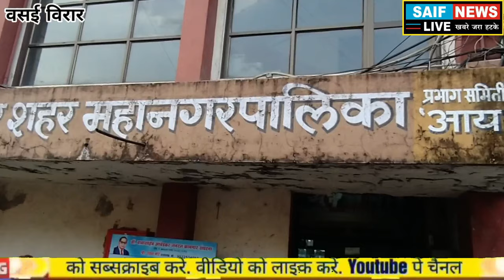Vasai_News सालो पुराने बंद पडे शौचालय की सुरक्षा मे मनपा ने ख़डी की 15 लाख की दिवार बड़ा घोटाला उजागर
सालो पुराना बंद पडा शौचालय खुले में शौच करती जनता 15 लाख की संरक्षण भिंत वसई विरार का बड़ा घोटाला।